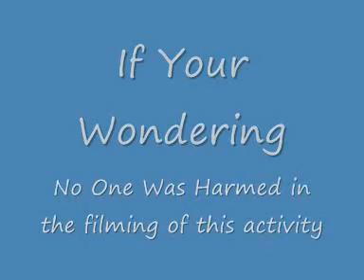Bumper-Ball BodyZorbing Charge!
Well You can see the sand!